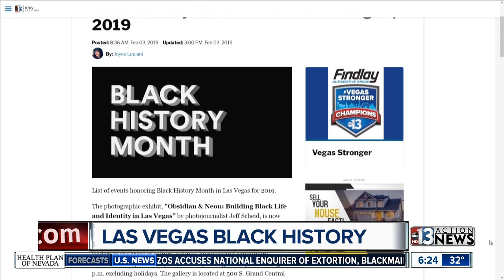1971 Welfare Rights Movement in Las Vegas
Ruby Duncan spearheaded the Welfare Rights Movement in Las Vegas in 1971. Black History Month.